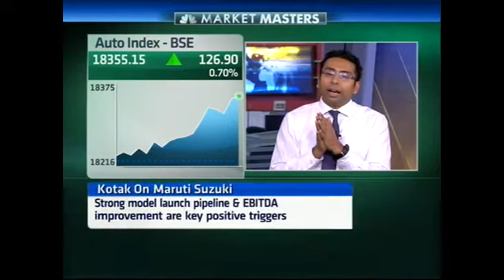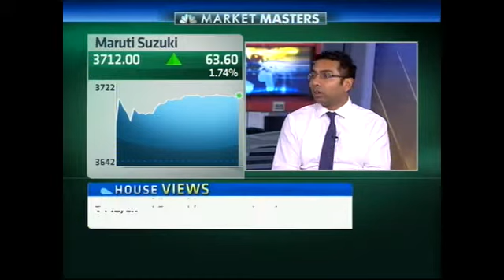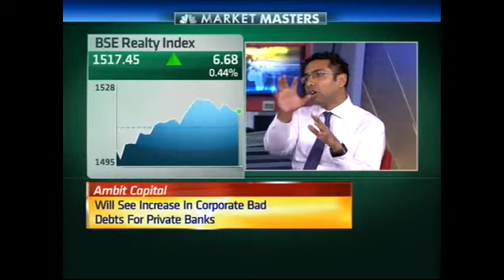Bazaar - Market Master: Saurabh Mukherjea, Ambit Capital - April 28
Saurabh Mukherjea, CEO, Institutional Equities, Ambit Capital is the market master of the day and he talks about the current market scenario